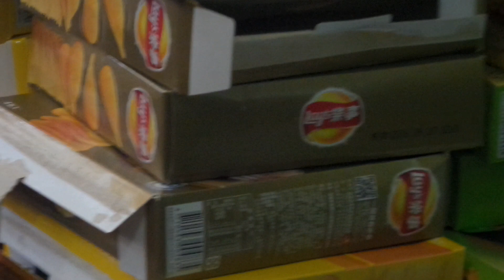AKBP Dony Alexander Ungkap Jaringan Narkoba Bungkusnya Makanan 🎥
Puluhan ribu Happy Five Diungkap Ditresnarkoba Polda Metro Kasubdit II Ditresnarkoba Polda Metro Jaya AKBP Dony Alexander